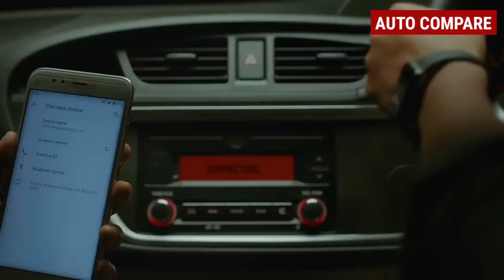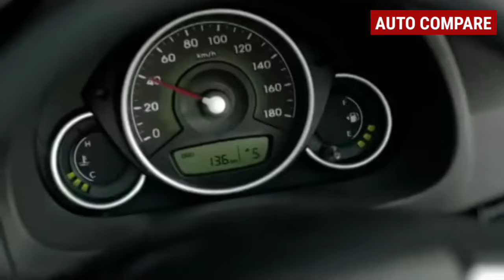Hyundai Eon vs Maruti Alto 800 - SECOND HAND में कौन है बेहतर